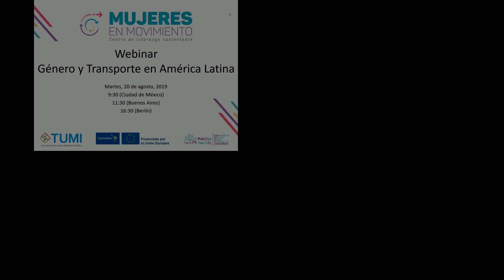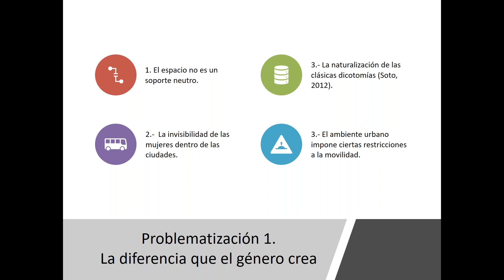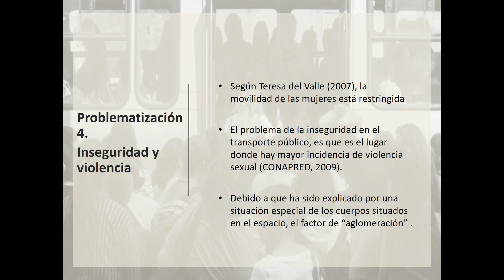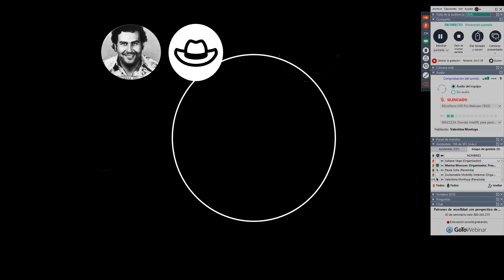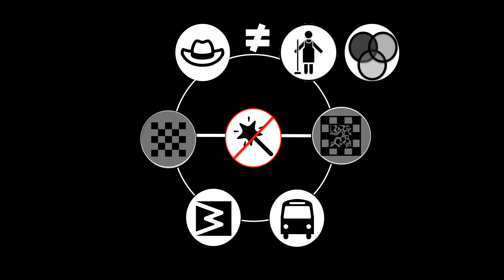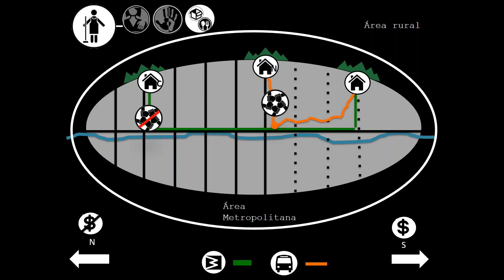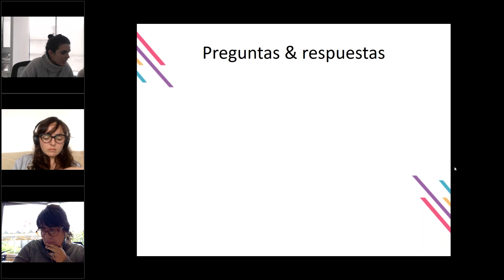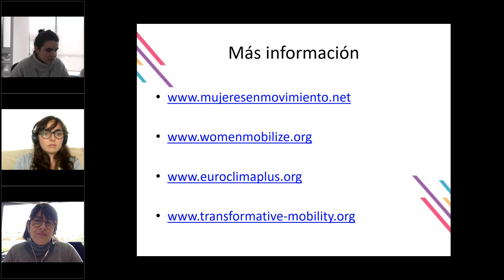Patrones de movilidad con perspectiva de género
Webinar #2 del ciclo de webinars de Mujeres en Movimiento, realizado el de 20 agosto de 2019.

 Webinar titulado Patrones de movilidad con perspectiva de género. En este segundo encuentro de la serie de Webinars impulsado por la Red Mujeres en Movimiento vamos a discutir los patrones de movilidad de las mujeres, su experiencia en el sistema de movilidad y cómo lograr mayor inclusión en las ciudades latinoamericanas.